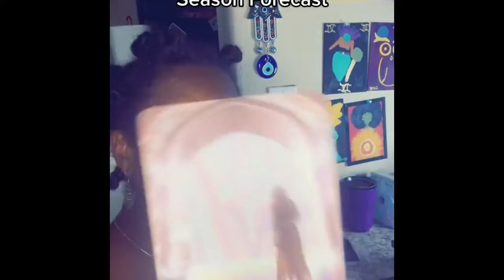Virgo Season Readings by Modality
Join me live every Monday,Wednesday , and Friday for the Astroteas of the week and readings.

If you would like to book a personal session with me visit my

Sign up for Moonlit Momentum with eleven moons and let me help you get to know yourself and further your intentions

Check out my handmade organic cosmetics which are infused with magick, love, intention, and the divinity of the moon. I offer a variety of beautifully yet gently scented body butters and body oils, Creamy liquid lipsticks and moisturizing pigmented lipglosses, whipped body scrubs, and facial serums to keep your glow on point!

BIGO ID: ElevenMoons11